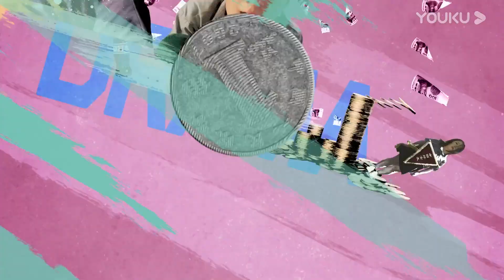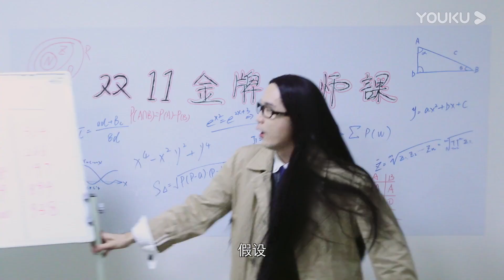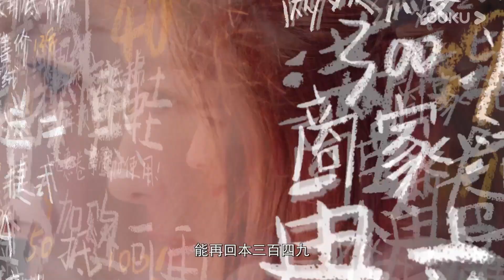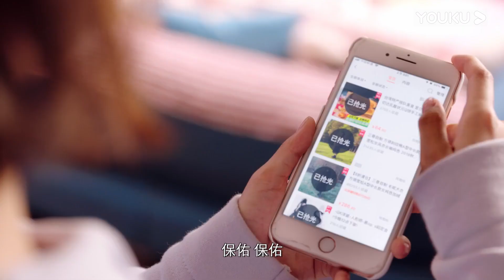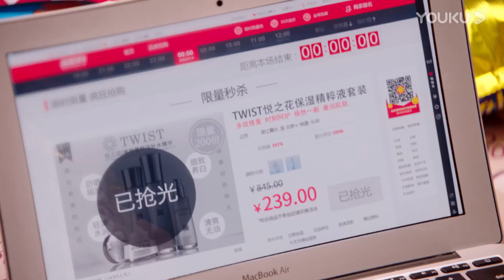【亲爱的，没想到吧 Hardcore Lovers】EP27 | 开心麻花泡面番！恋人囧事Real爆笑 | 高海宝/李海银/金春花 | 搞笑爱情喜剧片 | 优酷 YOUKU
【亲爱的，没想到吧 Hardcore Lovers】对于同居这件小事，相恋两年的李海银和高海宝有着完全不同的看法：李海银渴望同居却苦于对方没有开口；高海宝则害怕失去自己的空间，一直故意装傻充愣。一场狂欢派对之后，两人阴差阳错决定搬到一起住，这对尚未准备好进入彼此生活的小情侣，从此开始了他们鸡飞狗跳的同居生活…
★主演：高海宝/李海银/金春花/郝瀚/许吴彬
★集数：30集